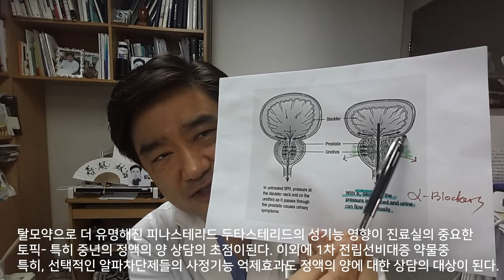정액의 양 2편- 두마리 토끼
탈모약으로 더 유명해진 피나스테리드 두타스테리드의 성기능 영향이 진료실의 중요한 토픽- 특히 중년의 정액의 양 상담의 초점이된다. 이외에 1차 전립선비대증 약물중 특히, 선택적인 알파차단제들의 사정기능 억제효과도 정액의 양에 대한 상담의 대상이 된다.

이웅희 원장
Lee Woong Hee M.D. Ph.D.